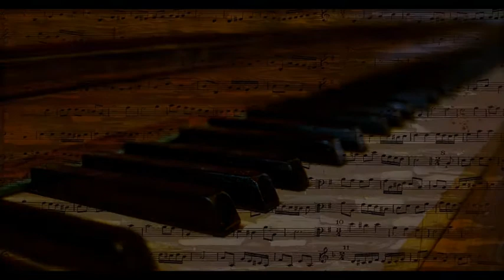Stephen Shlaks - A dance with susanna